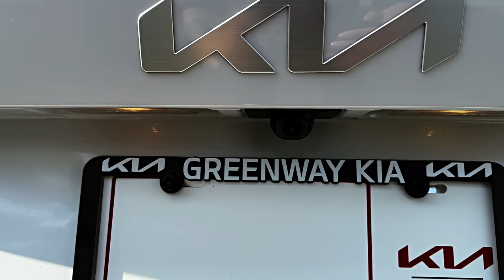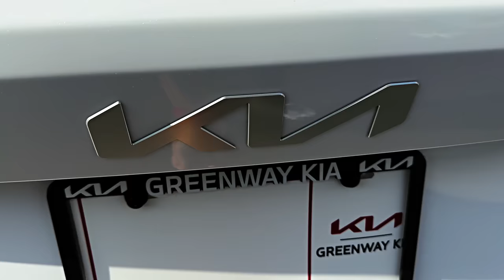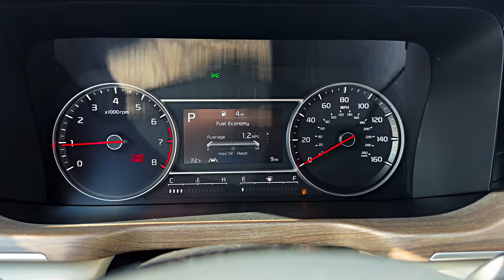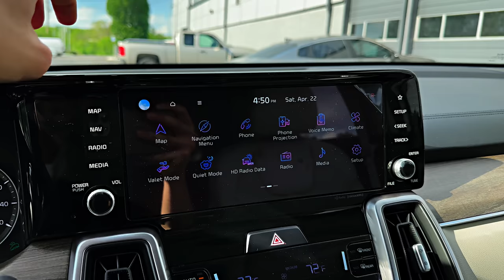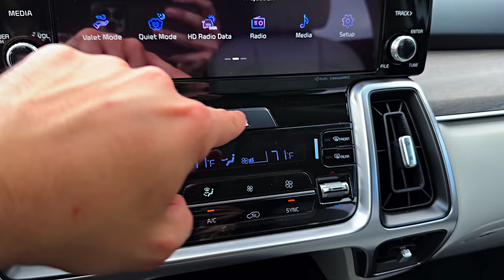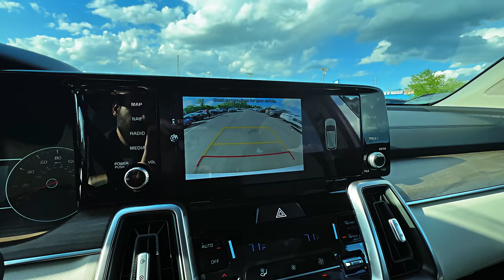2023 Kia Sorento - interior Exterior and Drive (impressive Family SUV)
Thanks: Greenway KIA Hickory Hollow

    Highs A smaller but more fuel-efficient Telluride with more powertrain options, spacious second-row, pleasant ride.
    Lows Third row is for kids only, front-wheel-drive models are prone to torque steer, limited towing capacity.
    Verdict The Sorento offers a lot for a little. It also features a comfortable and spacious interior, as well as a variety of powertrain options.

Overview

The mid-size crossover and SUV segment is swollen with entries, but the three-row Kia Sorento is one worth considering. With seating for up to seven passengers, the Sorento offers the utility of the larger V-6-powered Telluride, with better fuel economy and multiple powertrain configurations. The front-drive SUV comes standard with a 191-hp inline-four with an eight-speed automatic transmission; however, we think buyers ought to consider adding all-wheel drive and upgrading to the Sorento's 281-hp turbocharged four-cylinder engine. Kia also offers the Sorento with a 227-hp hybrid powertrain that returns an EPA-estimated 37 mpg combined and a 261-hp plug-in hybrid (PHEV) setup with an estimated 32 miles of battery-electric driving range. The Sorento offers plentiful passenger space for its size, and even includes available niceties such as heated and cooled front and second-row seating.

The Sorento pulls into 2023 without any major changes to its massive lineup. All models now come standard with blind-spot monitoring and rear cross-traffic alert while the S trim now comes with a wireless smartphone charging pad. The mid-range EX trim gets an eight-way power-adjustable passenger's seat and a frameless rearview mirror; the upscale SX now comes with a 12.3-inch digital gauge display, power-folding exterior mirrors, and rain-sensing windshield wipers. Kia has discontinued the Sorento Hybrid S base model and added a fully loaded Hybrid SX-P trim with standard all-wheel drive, 17-inch wheels, leather seating, and captain's chairs for the second row. The Hybrid EX gets a little love too, with an eight-way power front-passenger seat and a frameless rearview mirror. For 2023, the Sorento PHEV comes strictly in SX-Prestige trim. The PHEV SX-Prestige has all the fixings, including retractable rear-door sunshades, a 115-volt inverter, and an estimated 32 miles of electric driving range.
LX: $31,415
S: $33,915
X-Line S: $35,915
EX: $37,315
EX Hybrid: $38,015
SX: $40,215
X-Line EX: $41,015
SX-Prestige Hybrid: $43,815
SX Prestige: $44,815
X-Line SX Prestige: $45,015
SX-Prestige PHEV: $51,315

We like the EX hybrid. It's pricier than the base Sorento, but it comes standard with the turbocharged 1.6-liter four-cylinder hybrid powertrain that's more powerful than the base nonhybrid offering. It also has nicer amenities than the trims below it, including leatherette upholstery, heated front seats, blind-spot monitoring, rear cross-traffic alert, remote start, and snazzier styling such as 17-inch wheels and black exterior accents.

The Sorento has a wide selection of engine options and is available with front- or all-wheel drive. A 191-hp 2.5-liter inline-four-cylinder engine is standard and a 281-hp turbocharged 2.5-liter four-cylinder is available too. Both pair with an eight-speed automatic transmission and the hybrid model uses a six-speed automatic. We drove a top-of-the-line SX trim with the turbo four and appreciated its noticeable thrust, but we wish the powertrain felt more responsive off the line. The same model delivered poised handling, a nicely isolated ride, and firm brake-pedal feedback. The eco-friendly Sorento hybrid features a turbo 1.6-liter four-cylinder gas engine and an electric motor that work together to generate 227 horsepower. The all-wheel-drive Sorento plug-in hybrid features the same engine and transmission as the lesser hybrid, but in this application, the powertrain makes a combined 261 horsepower courtesy of a more powerful electric motor.